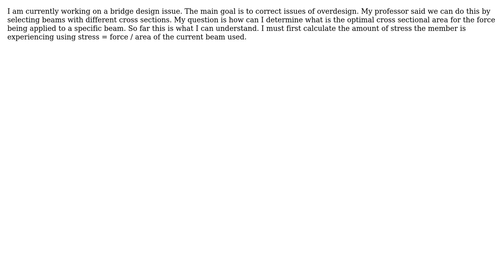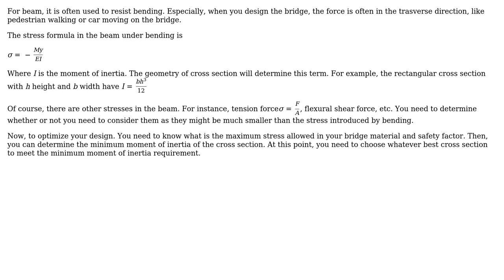Engineering: How can I determine the optimal cross section of a member to correct overdesign?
With thanks & praise to God, and with thanks to the many people who have made this project possible! | Content (except music & images) licensed under CC BY-SA | Music | Images & others | With thanks to user Maria Munoz user Banghua Zhao user alephzero and the Stack Exchange Network Trademarks are property of their respective owners. You are responsible for your own actions.